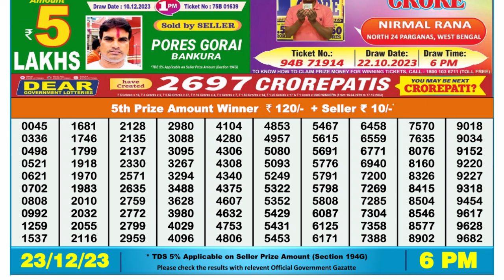Dear Lottery Sambad 6pm today 23.12.23 Nagaland State Lottery Result